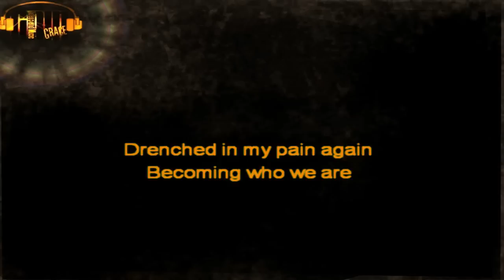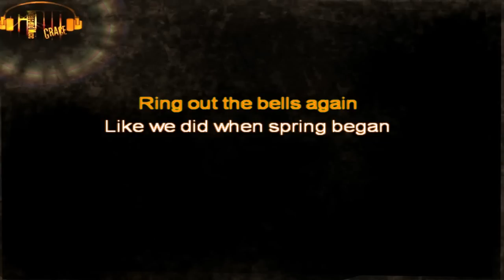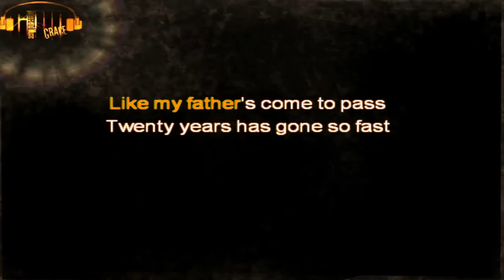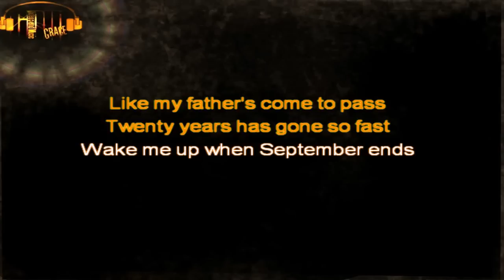Green Day - Wake Me Up When September Ends karaoke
Gaingrace videos bring you the world's best known songs. New karaoke from these songs every day! You can watch in HD!

Copyright of the song belongs Green Day.